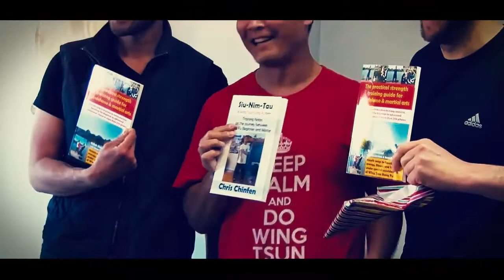Three New Authors in the Martial Arts World (Wing Tsun, form, fitness, strength)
Wing Tsun Kung Fu Vancouver event
During a recent seminar I had the pleasure to introduce Sifus Chris Chinfen, Steve McMinn and Brian Yam as new authors in the martial arts world.
The two books are available via kungfutheworkout.com or directly at lulu.com

Book titles:
1. "Siu-Nim-Tau, a Wing Tsun Kung Fu form" / Training Notes on the journey between Kung Fu Beginner and Master by Chris Chinfen

2. "The practical strength training guide for self-defense & martial arts" / Simple ways to boost health, energy, fitness and focus; under special consideration of Wing Tsun Kung Fu with Brian Yam and Steve McMinn